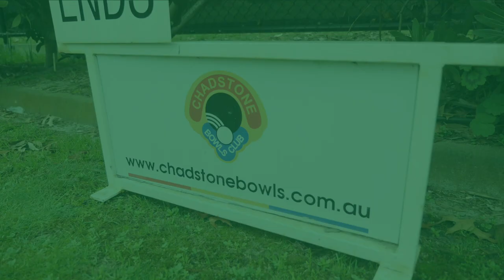Chadstone Bowls Club - fighting to survive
Chadstone Bowls Club faces a public fight for its very survival. The club's land is central to a proposed development of a netball and basketball stadium, that would see the club evicted from its home of nearly sixty years. The club placed a spotlight firmly on the issue recently, with a viral video parodying Beyonce's "all the single ladies", which has attracted global media attention. Bowls Australia caught up with a number of Chaddy Bowls Club members, including the architect behind the video and their President, to learn more about the issue confronting them.